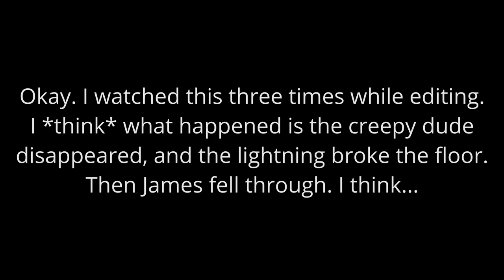Haunted Hotel 5: Eclipse Collector's Edition - Hidden Object Puzzle Game (Part 1)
Are vampires cryptids? Are werewolves cryptids? What about witches and stage magicians? Find out in this thrilling reboot of Haunted Hotel! Yup this is our second reboot in the series and it is going in _a direction_. XD Check the description for all the randomness I mentioned in the Let's Play. Enjoy!

Who is Tuxedo Mask?

What does dÃ©cor mean? No seriously. If you know tell me.

Who is Mothman?

- Bonus image: sexy Mothman butt.

Who is Baron Samedi?

- What is a loa in Haitian Vodou?

What are werewolves?

- Are there any specific famous werewolves? Not in mythology, but here is a list of them from popular culture.

Baron Samedi was used as an inspiration for Dr. Facilier in The Princess and the Frog.

- Dr. Facilier's song from the movie.

What's the difference between Eastern and Western dragons?

How tuning forks work?

What is a sphygmomanometer?

What are the symbols used in the medical profession that feature a snake?

Are vampires magic? Sometimes.

Are werewolves magic? Kinda sorta?

Who is Lilith and what does she have to do with vampires?

- Also there _are_ vampires in Jewish folklore.

Supernatural (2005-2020) (The best character in the show was the Impala. ❤️)

What is heterochromia iridum?

What is a Mary Sue?

List of all the tarot cards. (Werewolf, vampire, and hotel are not in the list.)

"Where does today meet yesterday?" in Don't Eat the Pictures!

- Don't Eat the Pictures: Sesame Street at the Metropolitan Museum of Art (1983)

What is the Red Hat Society?

What are dryads?

Dealing with Dragons by Patricia C. Wrede (1990)

- Why is going North bad in Sunless Sea?

- Is there really an evil Santa in Sunless Sea? Yes.

Hyperion by Dan Simmons (1989) (I assume? Unless there is another book by the same title I am unaware of.)

Henriad a group of history plays by William Shakespeare

"The Lady of the Lake" by Sir Walter Scott (1810)

"Waterwheel goes ZOOOOOM!" A clip from Haunted Hotel 4: Charles Dexter Ward (2012)

- "Somethings wrong with Dad" clip from Monsters Among Us. XD

What's the difference between dates and figs?

- What do fresh figs look like?

- What do fresh dates look like?

What do Venus flytraps eat?